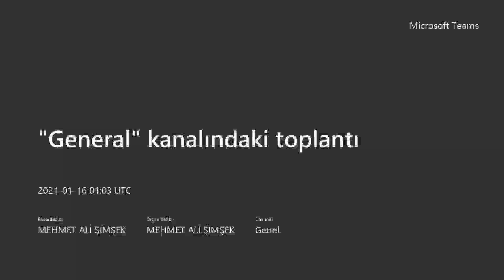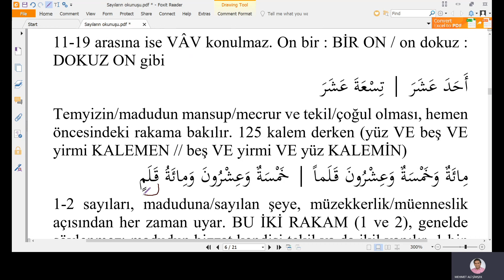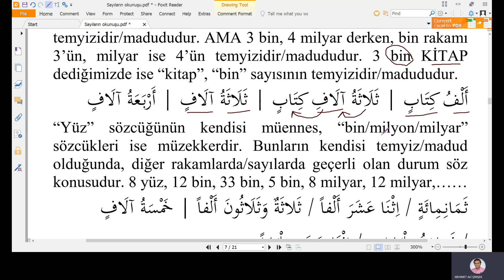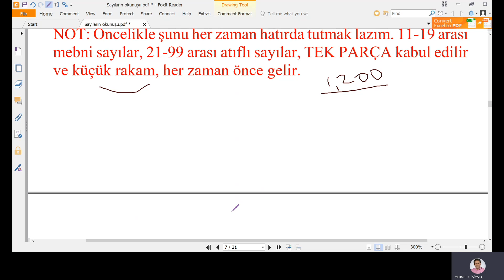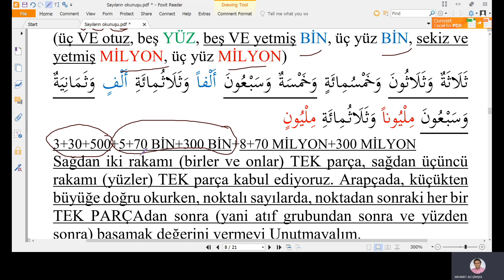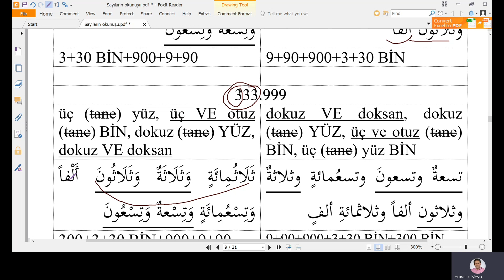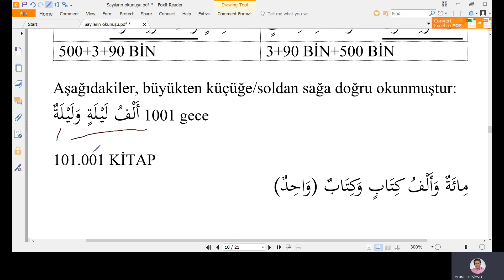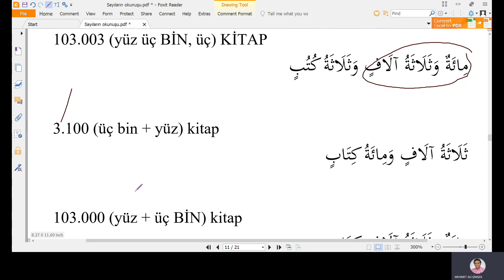Arapça Bilenler için Büyük sayıların okunuşu